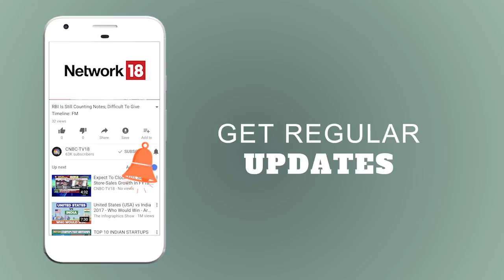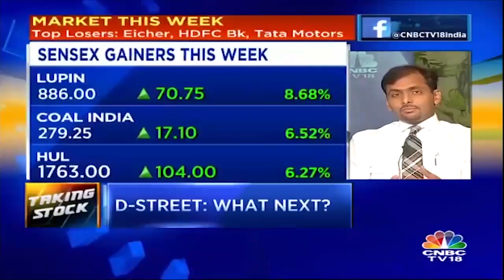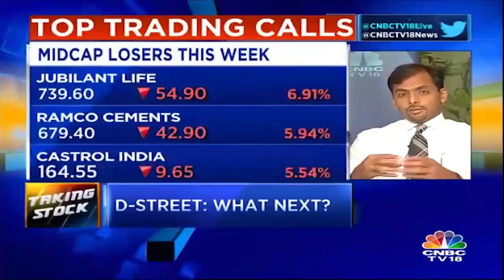Vikas Khemani Views On The Market's Growth In The Time Of Elections | CNBC TV18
Watch What Vikas Khemani President & CEO Edelweiss Securities Ltd, has to say about the markets turnout in the time of elections.